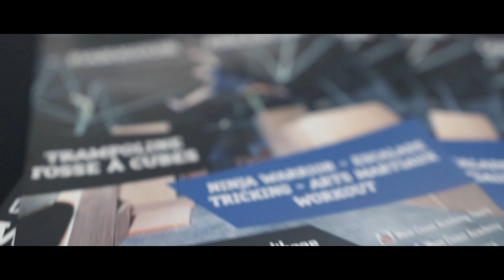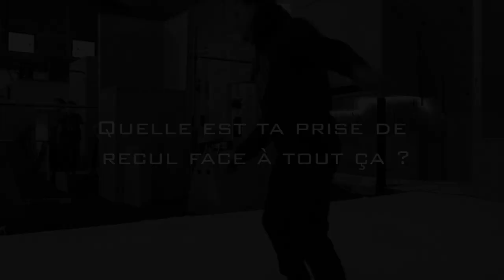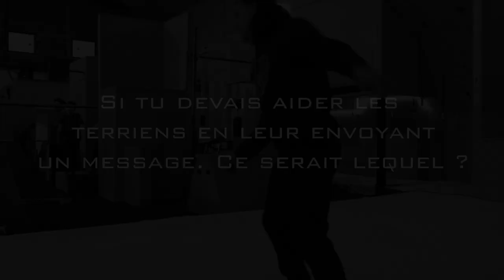La douleur me guide - Finaliste Ninja Warrior 2019 et sportif de haut niveau - Charles Brunet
Je suis Michael, patient ressource et étudiant "éducateur thérapeutique en santé" à Paris Sorbonne. J'ai créé "le coup d’œil qui inspire" et " pour vous montrer une nouvelle facette du bien-être. Un nouveau visage de la douleur et des pathologies en général. Montrer le moteur qui se cache derrière tous ces événements qui constituent notre vie. Et prendre conscience de l'outil formidable qu'est le corps.
Je suis patient avec une pathologie Chronique, et celle-ci m'a tellement appris, que j'ai décidé d'aller rencontrer des gens inspirants, des professionnels de santé, des sportifs de haut niveau etc... pour continuer à apprendre et à découvrir la magie qui se cache au sein de notre corps.

Facebook: - le coup d'œil qui inspire